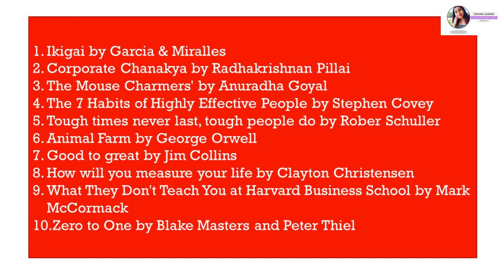👍How To Spend Free Time Wisely | Productive Things To Do When Bored | Profile building for MBA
Productive Things To Do When Bored | How To Spend Free Time Wisely | Khali samay mein kya kare | Skills to learn in free time
Watch till the end to get the assignment. अपने खाली समय का सही इस्तेमाल करना सीखो (Khali samay mein kya kare)
Hello there! Have you got some free time and you're not sure what to do in your free time or what to do when bored? Are you looking for creative and productive things to do in your time that will pay dividend well? Watch this video to learn skills to learn in free time to up-skill yourself and do some personal branding. These ways are applicable to anyone who is wondering what to do in free time.Whether you are a school student or college student or a working professional, these suggestions will help you all in ways you can't imagine. So, get down to work on personal development.

असाइनमेंट प्राप्त करने के लिए अंत तक देखें।
नमस्ते! क्या आपको कुछ खाली समय मिला है और आपको यकीन नहीं है कि इसे कैसे खर्च करना है? क्या आप अपने समय में रचनात्मक और उत्पादक चीजों की तलाश कर रहे हैं जो लाभांश का भुगतान अच्छी तरह से करेंगे? अपने आप को अप करने के लिए दिलचस्प तरीके सीखने और कुछ व्यक्तिगत ब्रांडिंग करने के लिए इस वीडियो को देखें। ये तरीके उन लोगों के लिए लागू हैं जो सोच रहे हैं कि खाली समय में क्या करना है। इसके अलावा आप स्कूल के छात्र हैं या कॉलेज के छात्र हैं या काम करने वाले पेशेवर हैं, ये सुझाव आपको मदद करेंगे

✨Below is the SUMMER INTERNSHIP PREPARATION KIT I have made for you.